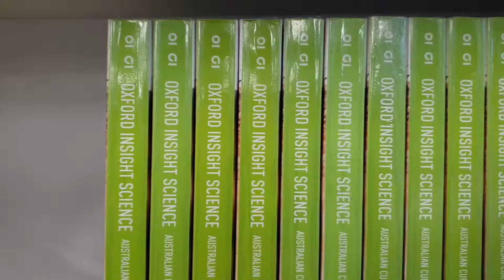100% Science Scholarships available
Actually, it is rocket science. Take the talents of your budding Einstein to the next level.